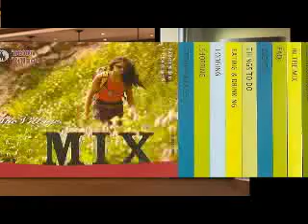Rose Caiazzo, Voice Over Talent -- Teton Village TV Spot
Teton Village Commercial